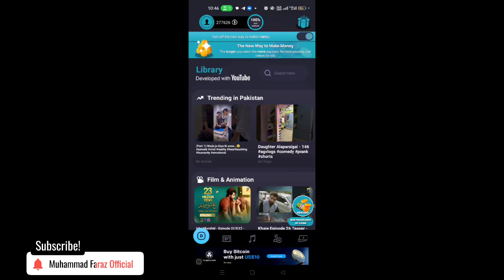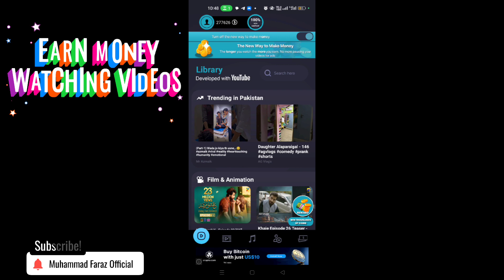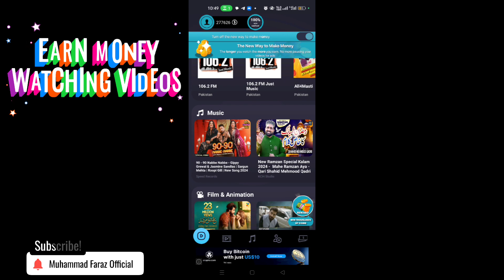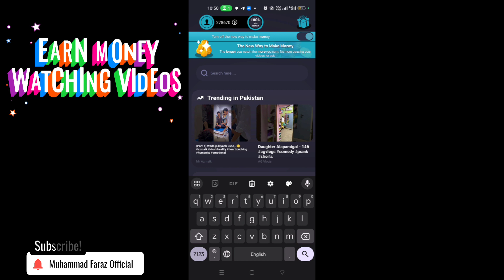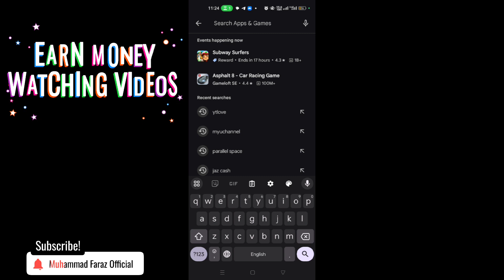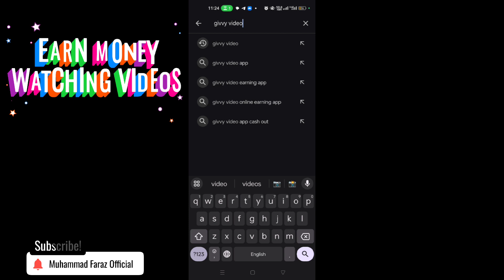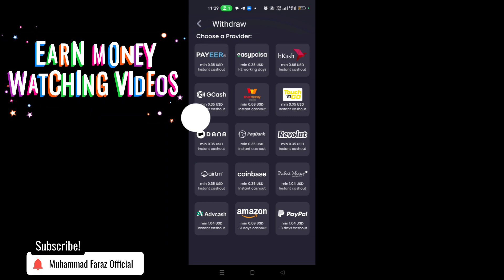Earn Money Online with Watching videos of YouTube | Easypaisa Withdrawal Givvy video App